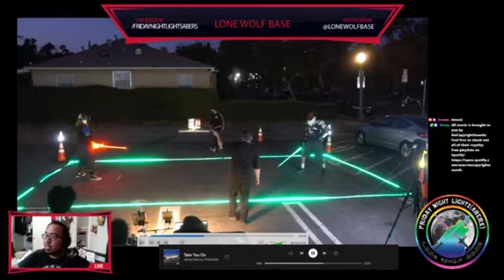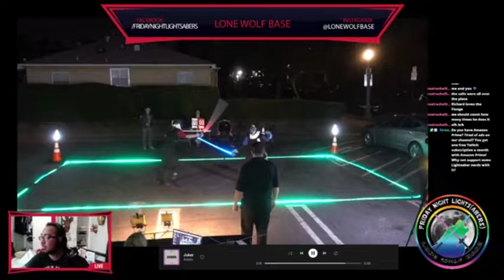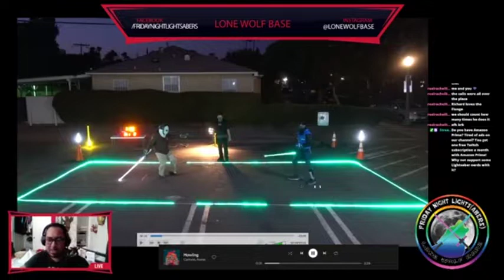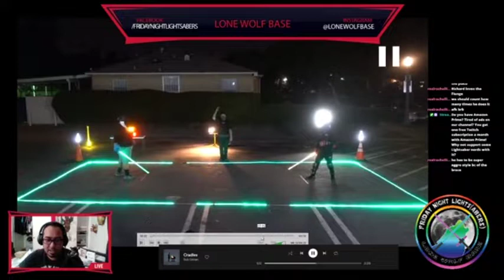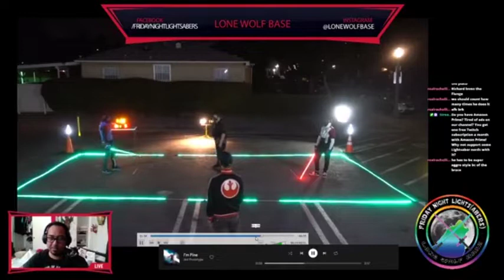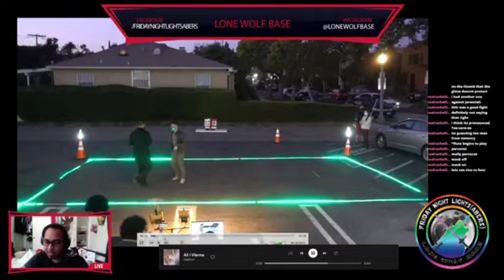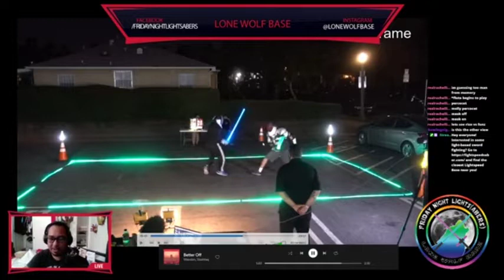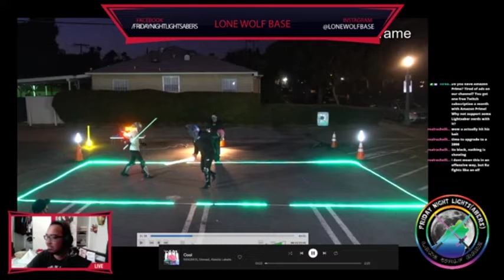Wolfwatch: Summer Slash IV Twitch Commentary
Today we have some commentary of Summer Slash IV done by Captain Moose of Lone Wolf Base!

Lightspeed Saber League is the world's fastest light-based fencing, and the most authentic lightsaber-inspired combat. No choreography. Just speed, stamina, skill, and strategy.

Lightspeed Saber League is not associated with Disney or Lucasfilm.